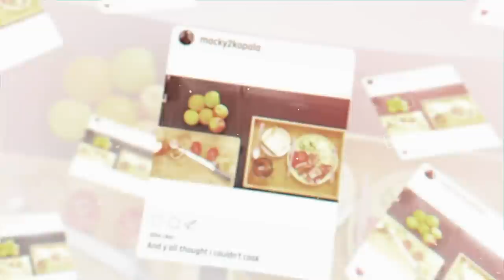Meet Bugar and crew – King Bugar | S1 | Ep1 | Zambezi Magic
We get up close and personal with Macky 2 as he lets us into his day-to-day activities and love life. Mack steps outside the box and surprises his wife, Hatinga with a breakfast in bed before taking care of some official business.

stay up to date with all things Zambezi Magic